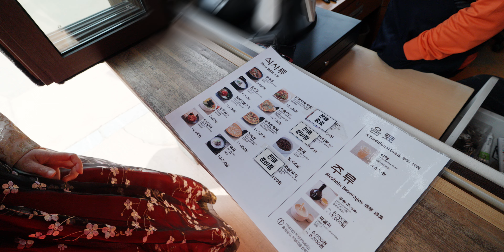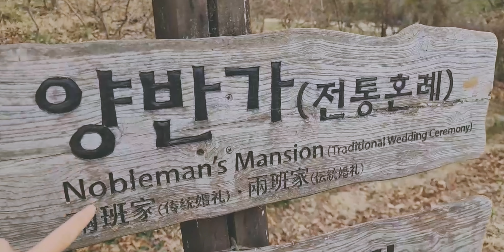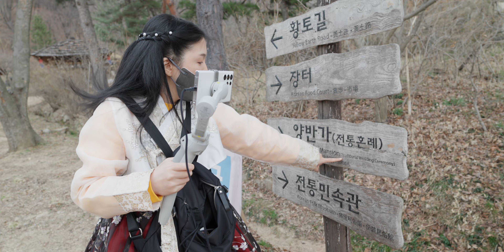Korean Folk Village | Cinematic Vlog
Join us celebrating my birthday together with @danbia5353 in this cinematicvlog
We decided to spend the whole day in the koreanfolkvillage

Please check out Don't forget to check out Studywithdanbia's Twitch channel for more Korean culture and language learning!

Shoutout to @AUXOUT whom I've taken a lot of inspiration from after discovering his channel.
Recorded on a Sony fx30 with 11mm F1.8 handheld

We explored the village's 260 traditional houses, and learned about the simple life in ancient Korea. We also got to watch an amazing traditional live performance called pungmul, and rumor has it that the main dancer used to be a member of blackpink!

If you're interested in experiencing Korea's rich cultural heritage, the Korean Folk Village is a must-visit destination. It's an outdoor museum that showcases traditional Korean homes and culture, offering visitors a glimpse into the daily life of Koreans during the Joseon Dynasty. You can explore the traditional houses, enjoy cultural activities like music and dance performances, and witness traditional craftsmen and artisans demonstrating their skills in pottery, blacksmithing, and more.

Foodies will love the authentic Korean cuisine available in the village's restaurants, including Korean barbecue and traditional rice cakes. And if you're looking for souvenirs, there are plenty of shops selling handmade Korean crafts and traditional clothing.

Visiting the Korean Folk Village is an unforgettable experience that allows you to immerse yourself in Korean culture and history. It's perfect for families, couples, and solo travelers alike, and is sure to leave a lasting impression on anyone who visits.